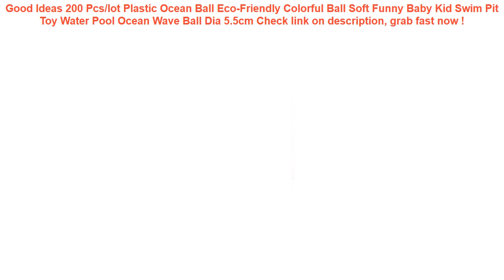200 Pcs/lot Plastic Ocean Ball Eco-Friendly Colorful Ball Soft Funny B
15+ compare prices for 200 Pcs/lot Plastic Ocean Ball Eco-Friendly Colorful Ball Soft Funny Baby Kid Swim Pit Toy Water Pool Ocean Wave Ball Dia 5.5cm Best Choice.

| Discount : 44%

Hello, today i want to SHARE about 200 Pcs/lot Plastic Ocean Ball Eco-Friendly Colorful Ball Soft Funny Baby Kid Swim Pit Toy Water Pool Ocean Wave Ball Dia 5.5cm

At this time of writing, the 200 Pcs/lot Plastic Ocean Ball Eco-Friendly Colorful Ball Soft Funny Baby Kid Swim Pit Toy Water Pool Ocean Wave Ball Dia 5.5cm has garnered 75 customer reviews with rating of 4.6 out of 5 stars. Not a bad score at all as if you round it off, it’s actually a perfect five already. From the looks of that rating, we can say the product is promising mostly because of the following main reasons:

1. Convencient to Use
Many users love the 200 Pcs/lot Plastic Ocean Ball Eco-Friendly Colorful Ball Soft Funny Baby Kid Swim Pit Toy Water Pool Ocean Wave Ball Dia 5.5cm for the convenience it brings.

2. Easy to Handle
If you’re a first-time use, you would have no problem with the 200 Pcs/lot Plastic Ocean Ball Eco-Friendly Colorful Ball Soft Funny Baby Kid Swim Pit Toy Water Pool Ocean Wave Ball Dia 5.5cm because it’s fairly elementary in usage.

3. Real Value for Money
All the benefits people are now enjoying from the 200 Pcs/lot Plastic Ocean Ball Eco-Friendly Colorful Ball Soft Funny Baby Kid Swim Pit Toy Water Pool Ocean Wave Ball Dia 5.5cm at the current price its being sold both online and in stores makes it a really sweet deal that just doesn’t get any better.
1Pcs Camera Lens Pouch Bag Neoprene Waterproof Soft Video Camera Lens Pouch Bag Case Full Size S M L XL Camera Lens Protector =

Inflatable Baby Bath Swim Tubs Newborn Thickening Children Cartoon Portable Bathtub Bucket Safety Swimming Pool =

Waterproof Bag waterproof Sunshade UV Sensor Underwater Pouch Phone Case For all models 3.5 inch -6 inch Mobile Phone Bags =

New GSM 3G 4G LTE GPS RF RFID Signal Blocking Bag Anti-Radiation Signal Shielding Pouch Wallet Case for Cell Phone 6 Inch =

Inflatable Infants Tummy Time Activity Mat Baby Play Water Mat Toys for Kids Mat Summer Swimming Beach Pool Game Baby Gyms Mat =
Baby Bath Toys Bubble Crabs Toys For Children Funny Bath Music Bubble Maker Bathtub Pool Swimming Soap Machine Kids Bathroom =
Swimming Bags Waterproof Bag Sunshade UV Sensor Underwater Pouch Phone Case For all models 3.5 inch -6 inch Mobile Phone =
Baby Kids Inflatable Swimming Ring Summer Swimming Pool Swan Swim Float Water Fun Pool Toys Swim Ring Seat Boat Sport for 3-6Y =
FGHGF for Huawei Honor 8X Armband Waterproof Sports Cases for Huawei V20 Mate 10 Pro mate20 Lite Running Cover Breathable GYM =